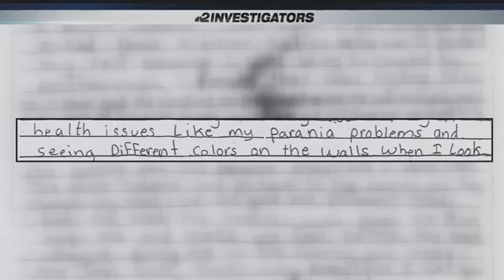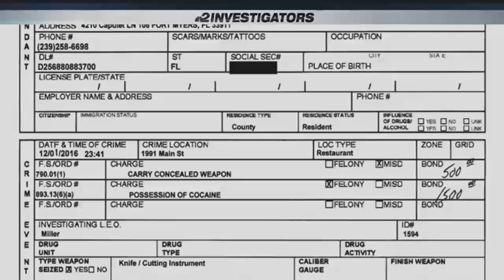Previous arrests result in contradictory rulings about Desmaret's mental health